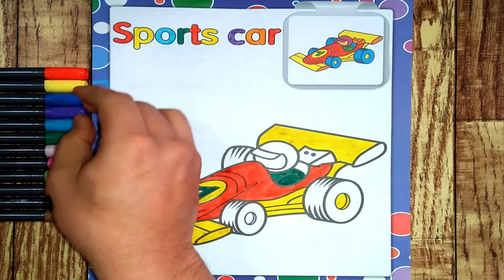Sports Car Colouring Pages Cars For Kids How to Colour A Car | Learn with Colours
Hello kids today i'm gonna show you how to colour a Sports Car.so if you want learn then watch this video.

Sports Car,Colouring Pages,Cars For Kids,How to Colour,Car,Learn with Colours,

More.
How to colour a Lemon Colouring Pages Fruits Coloring Book for kids and toddlers  Learn with Colours

Garbage Truck Coloring Pages For Kids & Toddlers How to colour A Coloring Book | Learn with Colours

How to colour a Tractor Coloring Pages Coloring Book for kids and toddlers | Learn with Colours

Superman Coloring Pages For Kids And Toddlers How To Colour A Coloring Book | Learn with Colours

Whale Colouring Pages How to colour a Fish Coloring Book For Kids And Toddlers | Learn with Colours

How to Colour A Jetplane Coloring Pages Coloring Book For Kids And Toddlers | Learn with Colours

How to Colour A Prawn Coloring pages sea creatures Coloring Book For Kids | Learn with Colours

Taxi colouring Pages How to Colour A Taxi Coloring Book For Kids And Toddlers | Learn with Colours

Jeep Colouring Pages How To Colour A Colouring Book For Kids And Toddlers | Learn with Colours